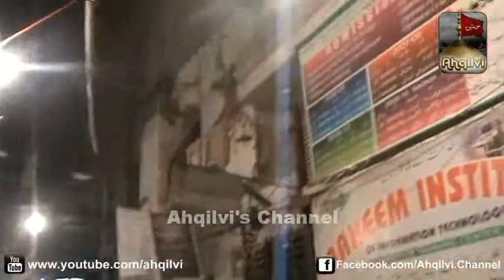9 Safar Mochi Gate 1434 - Ziarat e Zuljanah - Part- 4/6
Join these pages: @ahqilvi
9 Safar Mochi Gate 1434/2013  - Baramdagi Ziarat e Zuljanah - Part- 4/6